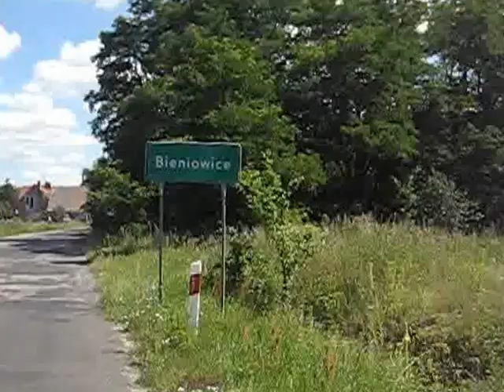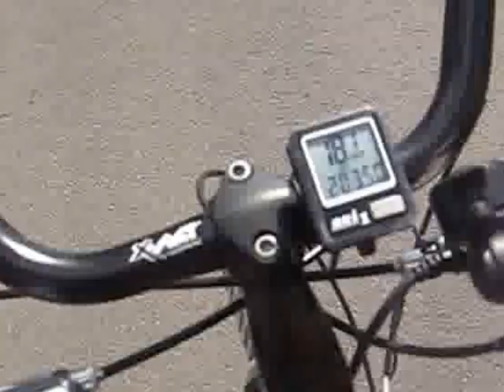Jazda do Kunic